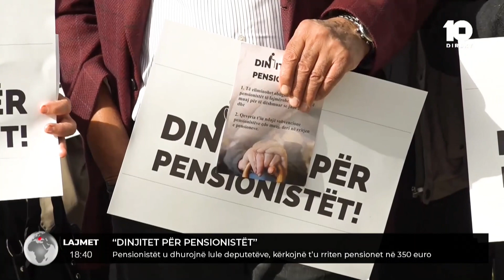Pensionistët u dhurojnë lule deputetëve